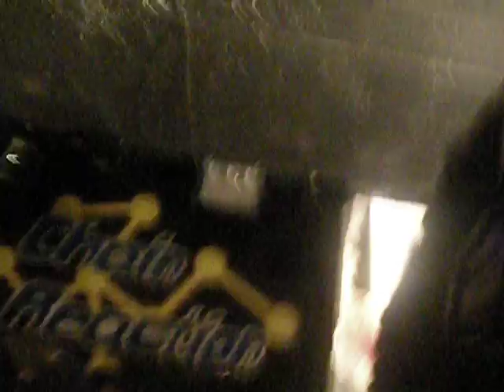Asking Alexandria-The Final Episode(Lets Change The Channel) @ Chain Reaction 5/23/10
Asking Alexandria performing "The Final Episode(Lets Change The Channel)" at Chain Reaction on 5/23/10 on the Welcome To The Circus Tour